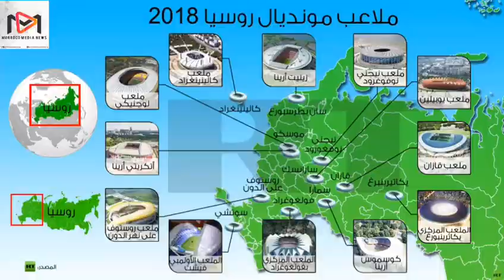المنتخب المغربي يبدأ مرحلة العد العكسي قبل 3 أسابيع من منديال روسيا 2018